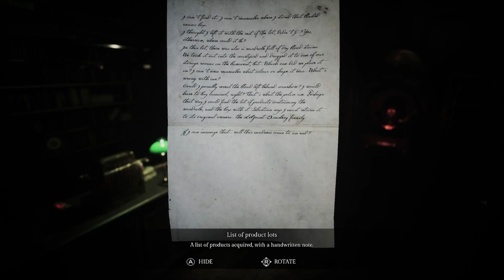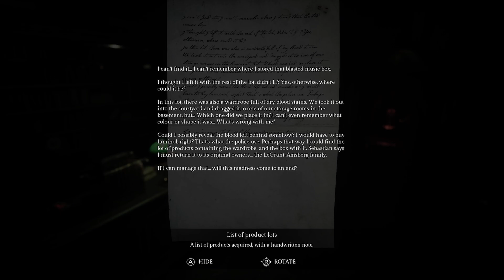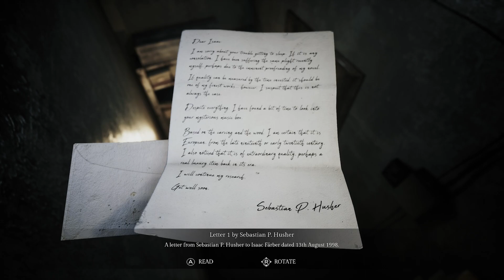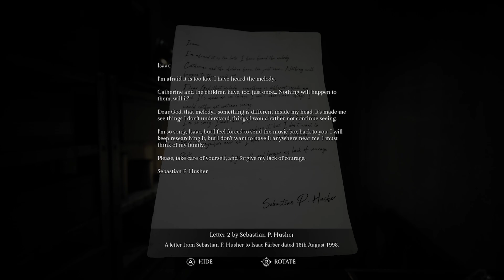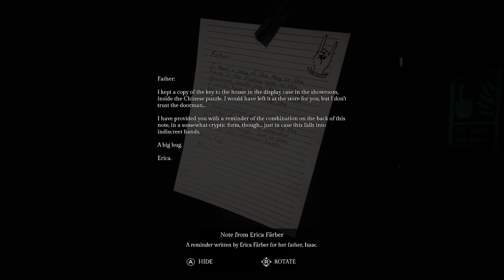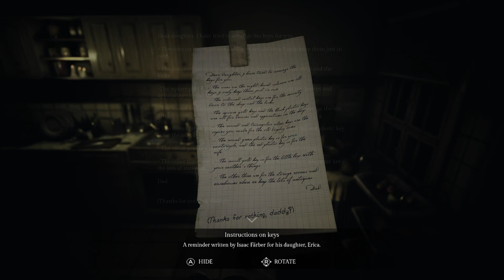Farbers Antique Shop - Song of Horror Episode 2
You can support me in the following ways